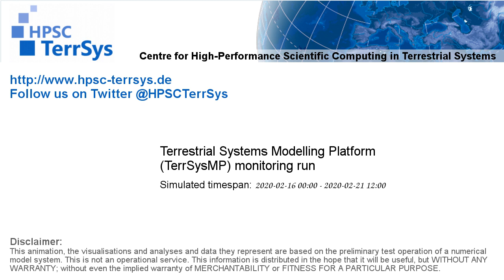TerrSysMP monitoring run 2020-02-16 - fraction of plant available water - Europe (132h)